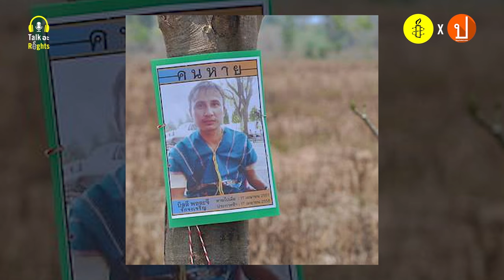จะทำอย่างไรถ้าวันหนึ่งตัวคุณถูกทรมาน? | Talk อะ Rights Podcast EP.3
รู้หรือไม่❓ การทรมานเป็นการละเมิดสิทธิมนุษยชนที่ร้ายแรงที่สุด และเป็นสิ่งที่ถูกห้ามตามกฎหมายระหว่างประเทศอย่างเด็ดขาด เนื่องจากการทรมานเป็นการกระทำที่ย่ำยีศักดิ์ศรีความเป็นมนุษย์ ทั้งยังเป็นการทำลายขั้นตอนกระบวนการยุติธรรม โดยที่ไม่มีเหตุผลหรือกรณีใดๆ มารับรองความชอบธรรมได้
 🔊Talk อะ Rights Podcast Episode นี้ แอมเนสตี้ และประชาไท ชวนปรึกษาอาวุโส มูลนิธิผสานวัฒนธรรม และคณะกรรมการป้องกันและปราบปรามการทรมานและการกระทำให้บุคคลสูญหาย ‘สมชาย หอมลออ’ มาคุยให้เห็นภาพกว้างถึงผลกระทบและความรุนแรงที่เกิดขึ้นจากการทรมาน พร้อมทั้งลงลึกไปในเชิงของกฎหมายและบทลงโทษสำหรับการเอาผิดกับผู้กระทำการทรมาน